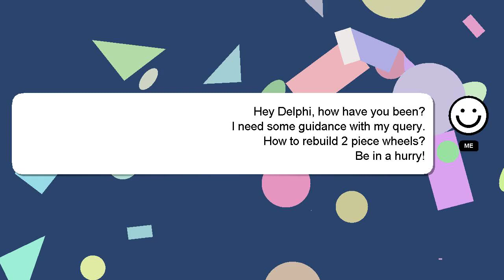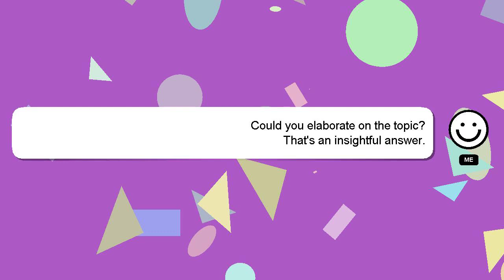How to rebuild 2 piece wheels?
A brief introduction of myself, Hi, my name is Delphi, nice to meet you. Let me assist you in answering any questions you may have. - How to rebuild 2 piece wheels?

Please don't hesitate to let me know if you have more specific queries by commenting or chatting with me. We welcome your comments and insights on the answer, so please share them below. Your answer will be acknowledged and appreciated, and I will 'heart' it as a sign of gratitude.

*2 What we are experimenting :*